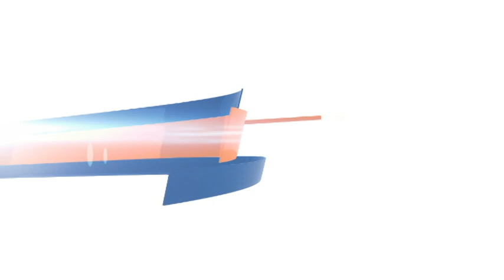Highlights: ΟΜΟΝΟΙΑ - ΕΚΑ ΑΕΛ 18η Αγ. ΟΠΑΠ Basket League 2018-19